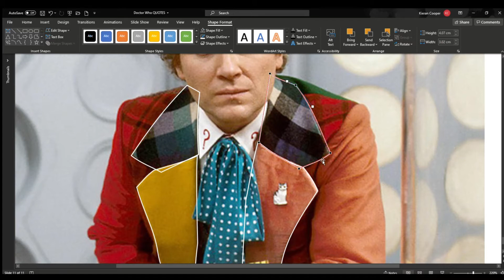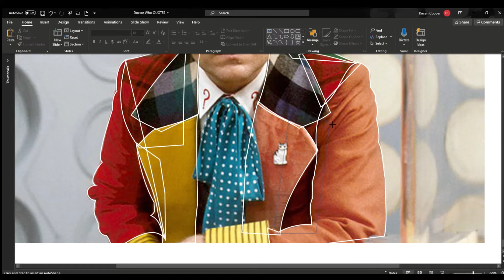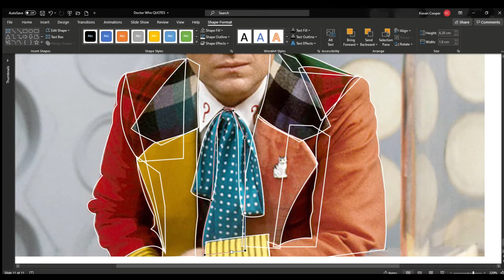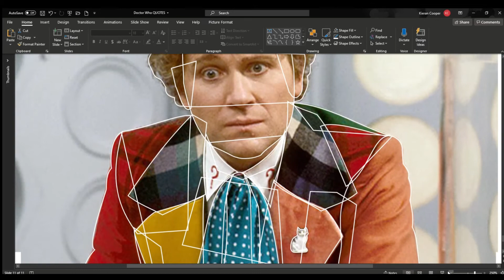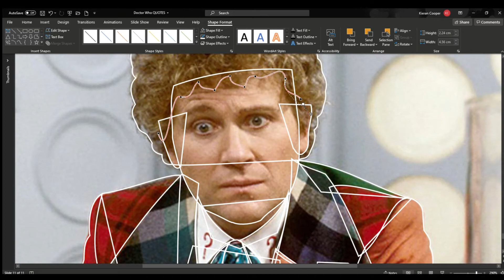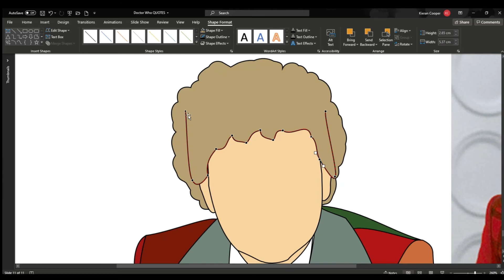Doctor Who Big Finish | Main Range | The Sirens of Time | Review + Art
I decided to add some variety to the channel and cover something else in the Doctor Who range I'm a fan of and that's the Big Finish productions. I've been listening to them for years and thought I could produce some smaller content for them